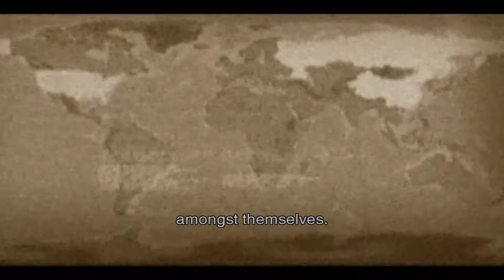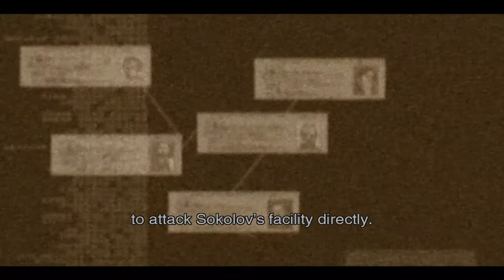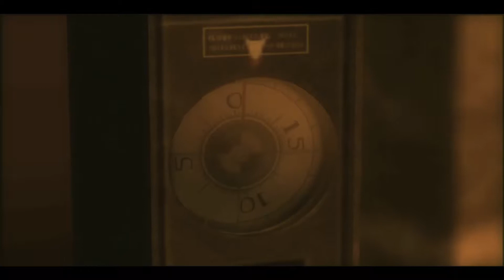Let's Play Metal Gear Solid Legacy - Episode 20: Snake Vs Volgin!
This episode we have to deal with Colonel Volgin! He seems like a pretty tough boss fight but once you figure it out, he's just another camo in are aresenal! B-)